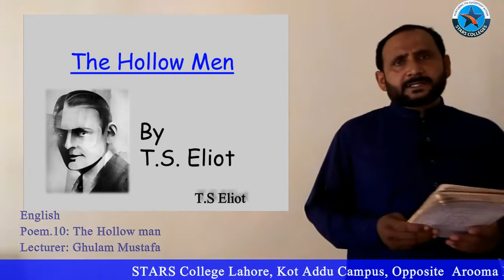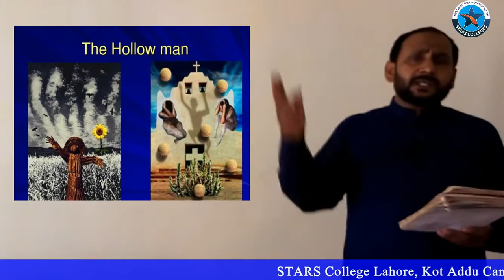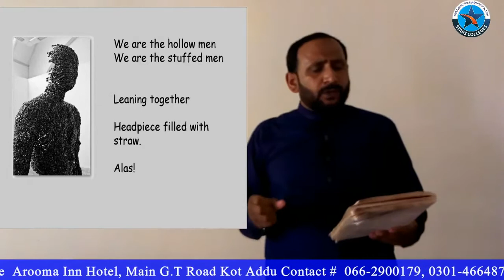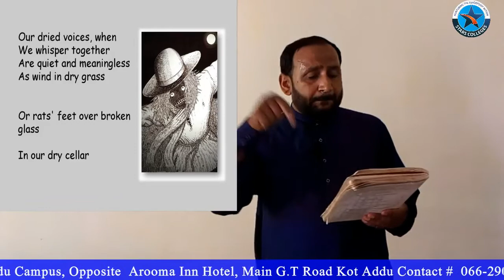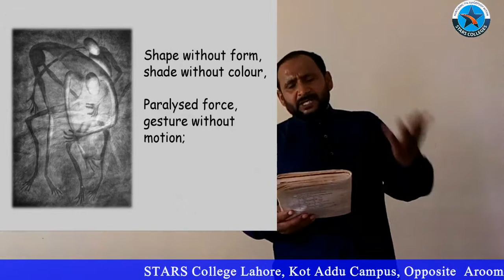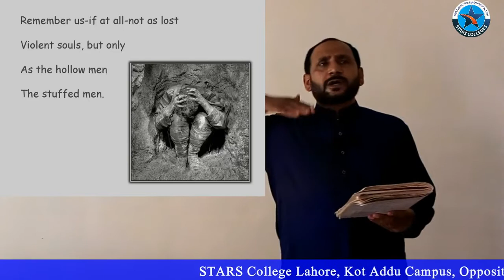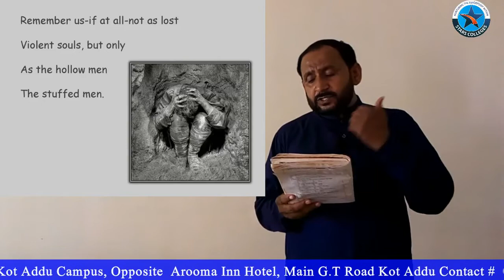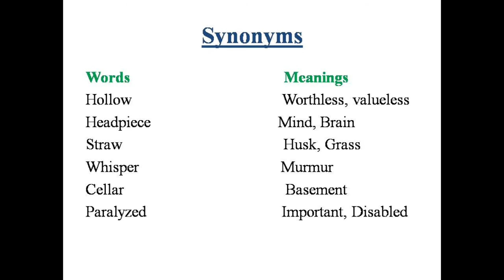Poem #10, The Hollow Men, T.S Eliot | Complete Explanation of the Poem | 1st Year English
Poem: The Hollow Men by T.S. Eliot

The language of video is Urdu/Hindi however the written content is in English along with english explanation too... This Video Will show you the explanation of poem The Hollow Men Hollow men by T.S. Eliot Poems explanation first year english explanation of poems 1st year english How to transalate the stanza what is reference to the context what is the difference between paraphrasing and explanation of poem
The Hollow Men, T.S. Eliot | 1st Year English Poem | Summary | Complete Explanation
We have explained meanings of all difficult words in the poem. This poem is included in the 1st year english. In depth analysis of the poem is the main feature of this video.
Practice tests and free video lectures for Physics, Chemistry, Biology, Math’s, Computer Science, English & more subjects are also available.

summary of the hollow men by t.s. eliot